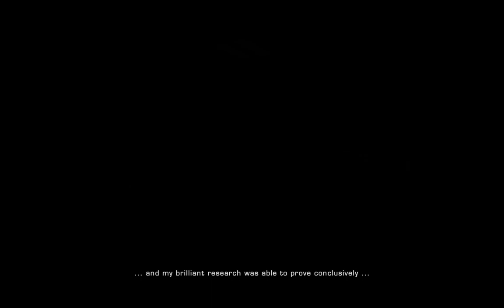{PC} STO...Looking For You!! (Part 17)